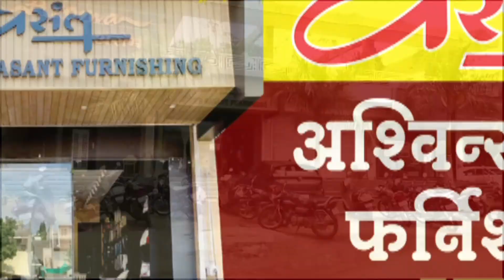मराठा वधु-वर मेळाव्यात समाजाचा सुरयंदा मोठा प्रतिसाद, पाचशे पालकांची उपस्थिती..!